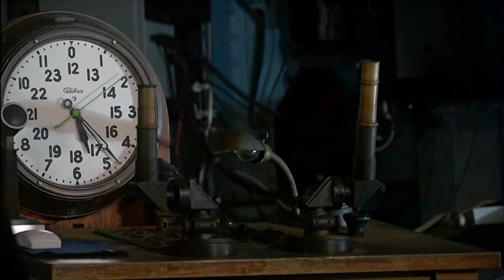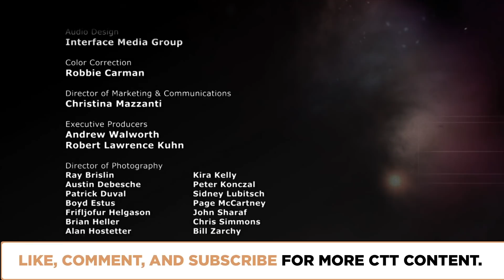Does God Make Sense? | Episode 101 | Closer To Truth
How can you know whether God really exists, if you do not know what God really is? Diverse religions have diverse views and surprise is in store. Featuring interviews with  Richard Swinburne, Alvin Plantinga, Daniel Dennett, Seyyed Nasr, Varadaraja Raman, Huston Smith, and Michael Shermer.

Archive episode. First aired on Aug 29, 2008